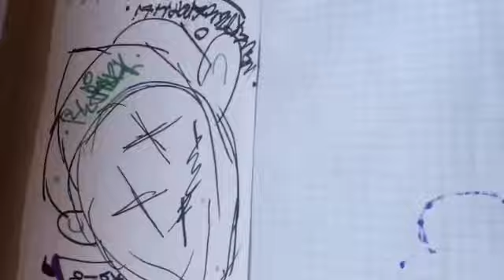17 февраля 2023 г.